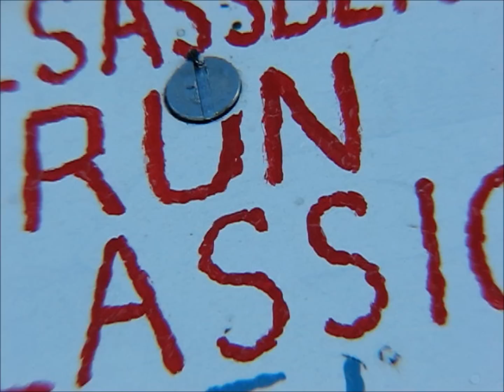Rennszenen - Kolsassberg-Run 2012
Gegen die Zeit und gegen die Kälte kämpften am 9. Dezember 2012 mehr als hundert Teilnehmer beim 9. Kolsassberg-Run. Die Leiden bei den frostigsten Verhältnissen, seit es den Lauf gibt, versucht dieses Musikvideo zu vermitteln.